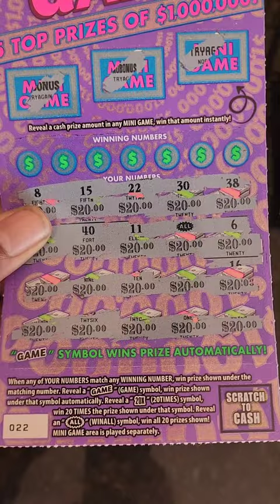FIRST WIN ALL ON THIS PA LOTTERY SCRATCH OFF TICKET!